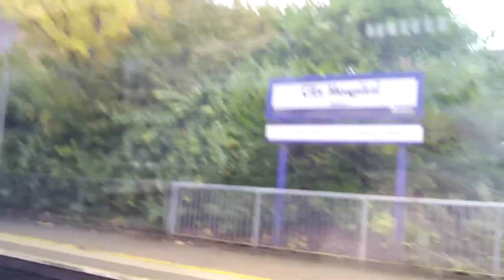GVS To City Hospital onboard 4016